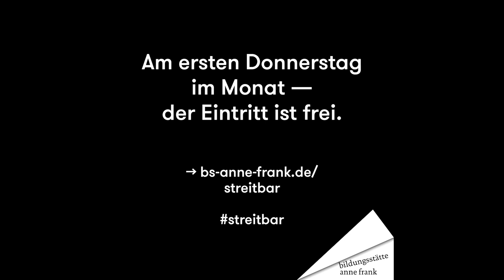StreitBar #11: Wie weiter nach der Corona-Krise? | mit Janine Wissler & Ascan Iredi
STREITBAR #11: Und wenn wir wieder rausdürfen: Kapitalismus abschaffen oder weiter wirtschaften wie zuvor?

Mit:
➮ Janine Wissler: Die Diplom-Politologin ist Vorsitzende der Fraktion „Die Linke“ im Hessischen Landtag und stellvertretende Bundes-Vorsitzende ihrer Partei.

➮ Ascan Iredi Der Bankkaufmann und Kapitalmarkt-experte arbeitet als Fondsmanager für die DZ Privatbank und ist Beisitzer im Kreisvorstand der Hochtaunus-FDP.

Moderation: Stefan Wolff ARD-Börsenexperte

Abgesagte Aufträge, Ausgangsbeschränkungen, Abstand halten: Die Corona-Krise führt zu einer Entschleunigung des Alltags bei gleichzeitiger Beschleunigung politischer Entscheidungen. Was gestern noch undenkbar schien, ist plötzlich Realität: Nicht mehr die Wachstumslogik des kapitalistischen Wirtschaftssystems steht an erster Stelle, sondern ethische Überlegungen haben Vorrang. Wo Flugzeuge am Boden bleiben und Kon-sum auf ein Minimalmaß schrumpft, erscheinen antikapitalistische und ökologische Forderungen in einem neuen Licht. Was also kommt nach der Corona-Krise: Kapitalismus abschaffen oder weiter wirtschaften wie zuvor?

Wir verlegen unsere monatliche StreitBar in den digitalen Raum und wollen diskutieren über die Grenzen von Markt- und Wachstumslogik und Alternativen wie das bedingungslose Grundeinkommen. Müssen wir nach der Krise schnellstmöglich weitermachen wie bisher, um unser Wirt-schaftssystem am Laufen zu halten? Oder ist jetzt der Moment, Gesellschaft sozial, ökologisch und ökonomisch ganz neu zu denken, unser Konsumverhalten zu hinterfragen und auch mit Blick auf die Klimakrise neue Wege einzuschlagen? Kurz: Wird nach Ende der Corona-Krise sofort wieder in die Hände gespuckt fürs Bruttosozialprodukt oder hinterfragen wir das kapitalistische System? Streiten Sie mit uns – wir freuen uns auf Kommen-tare auf unseren Social Media-Kanälen.